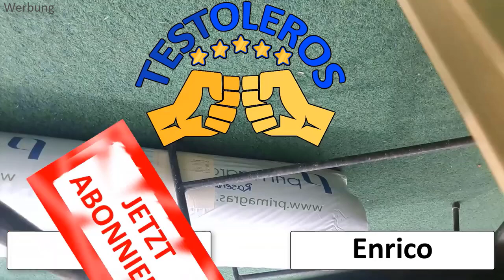Boxiland Erfahrungen Beste Geschenkideen für Männer / Väter zum Vatertag Bier Überraschungsbox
Zitat von Amazon

🥰 Inhalt: Geschenkkarton mit 6 Bieren aus der ganzen Welt (Beste Biere der Welt) Bierspezialitäten aus der Welt ++ hochwertige Informationsbroschüre über die enthaltenen Biere ++ Tasting-Anleitung für die Verkostung ++ besondere Brauereigeschenke ++ Geschenkverpackung / Geschenkkarton - also Ideal zum Verschenken
💥 Mögliche Biere: Tiger, Mahou, Hite, Birra Moretti, Tsingtao, Chang, Saigon, Asahi, Cobra, Quilmes, Sagres, Mexicali, Tuborg Alt, Effes, Moosehead, Cusquena, Namaste uvm"

Dabei ist es uns erstmal egal was genau wir testen:
- Apps
- Software
- physische Produkte
- Dienstleistungen
- bestimmte Methoden oder Techniken
- Freizeitbeschäftigungen